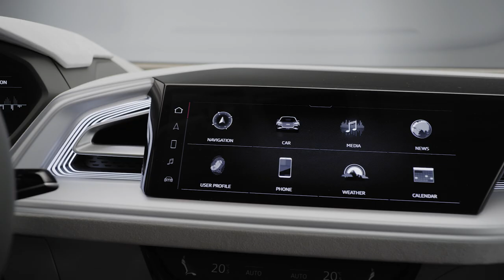Audi Q4 Sportback e-tron concept | Car and Driver España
Audi vuelve a la carga con este Audi Q4 Sportback e-tron concept, un anticipo claro de su próximo todocamino que tendrá exactamente esta denominación, será 100% eléctrico y estará listo en 2021. Si quieres conocer todas las novedades que presenta el Audi Q4 Sportback e-tron concept, no te pierdas este vídeo.